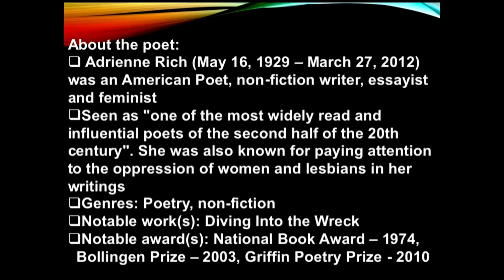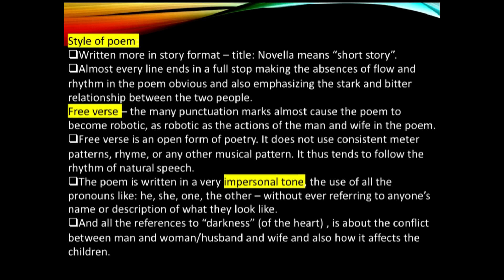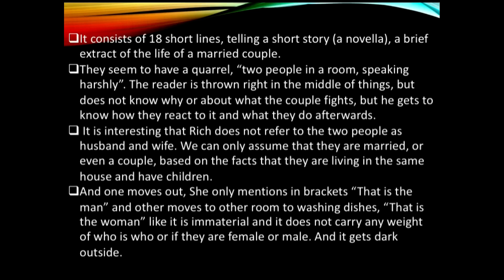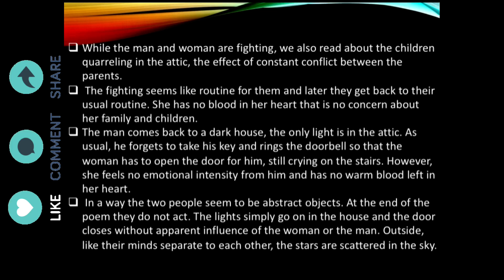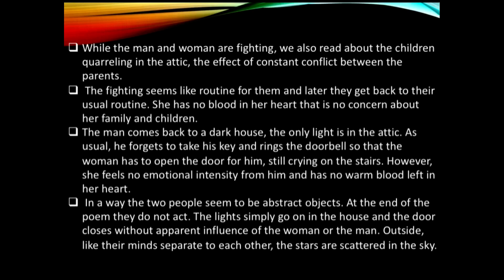Novella by Adrienne Rich Summary in Tamil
Novella by Adrienne rich in tamil